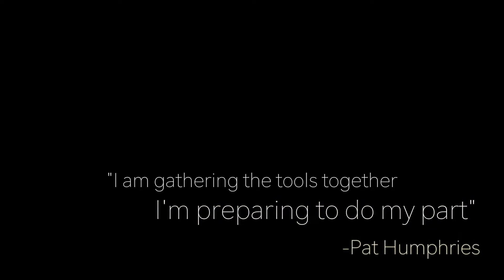UUCLB Wylder Spirits - "Swimming To The Other Side" by Pat Humphries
Unitarian Universalist Church of Long Beach - Virtual Band 5/3 Postlude

Soprano: Edie Mickey-Silveria
Alto: Alicia Davis
Guitar: Edie Mickey-Silveria
Bass: Paul Toth
Violin: David James
Piano: Ronin del Castillo

Produced and Mixed by Francisco Ruiz (DoM)
Composer: Pat Humphries